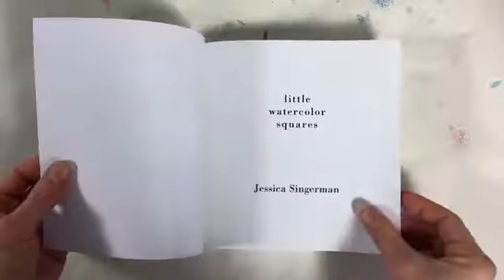a tour of my new book "Little Watercolor Squares"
My book is here! 100 of my little watercolor squares beautifully printed to enjoy for dreaming or meditation.